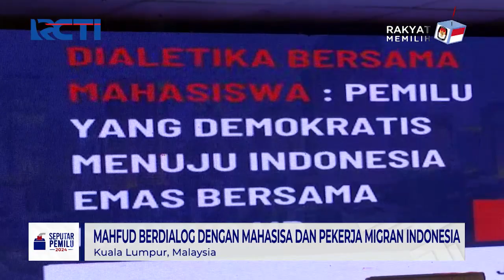Mahfud MD Bertemu PM Malaysia - SIP 09/12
Mahfud MD @mohmahfudmd bertemu dengan PM Malaysia Anwar Ibrahim @anwaribrahim_my di Malaysia. Keduanya makan siang bersama. Keduanya makan bersama di tempat makan Medan Selera, Kuala Lumpur, Jumat (8/12/2023).

Saksikan info berita terkini di:
Seputar iNews Pagi: Setiap Hari Pukul 04.30 WIB
Seputar iNews Siang: Setiap Hari Pukul 11.30 WIB
Seputar iNews Malam: Senin – Jumat 01.00 WIB
Seputar iNews: Senin – Jumat 09.00 | 11.00 | 13.00 | 14.00 | 18.00 | 23.00